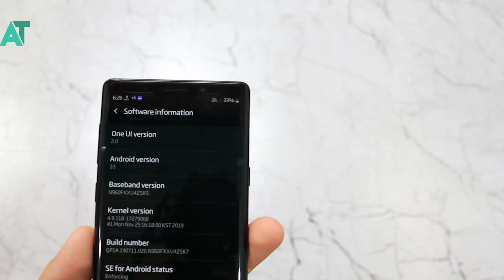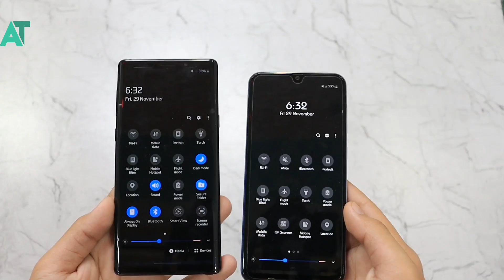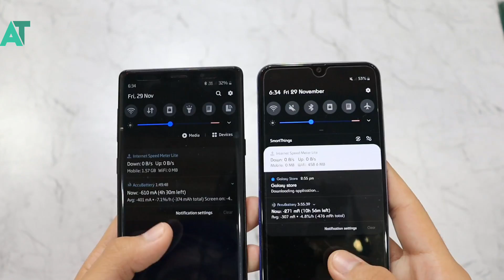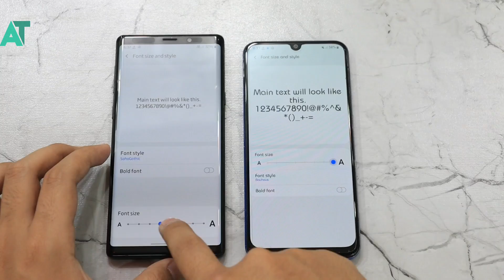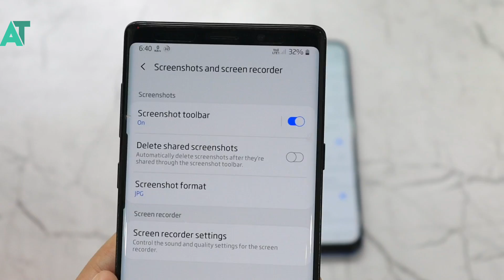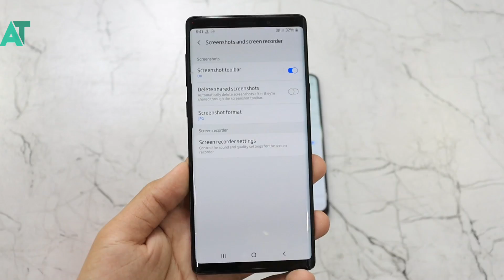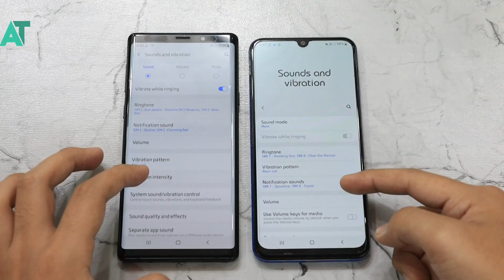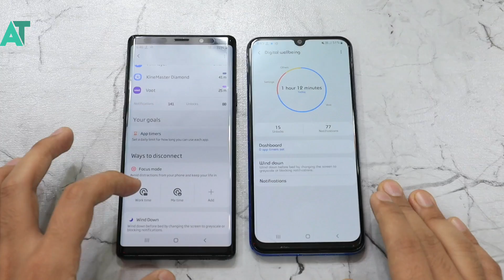Samsung One UI 1 A50 vs ONE UI 2 Note 9 full UI comparison part 1🔥🔥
《《《《《ANDROID TECH 》》》》》

《《《《《ANDROID TECH 》》》》》